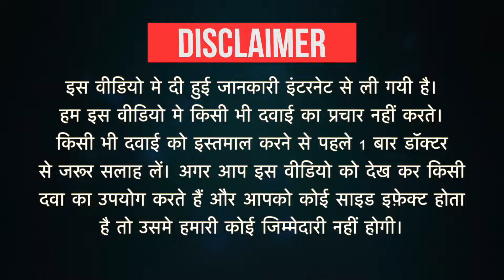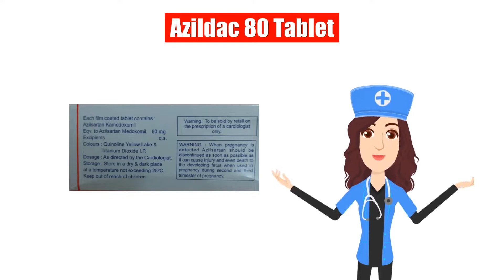Azildac 80 Tablet Uses in Hindi | Side Effects | Dose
Azildac 80 Tablet Uses in Hindi | Side Effects | Dosage